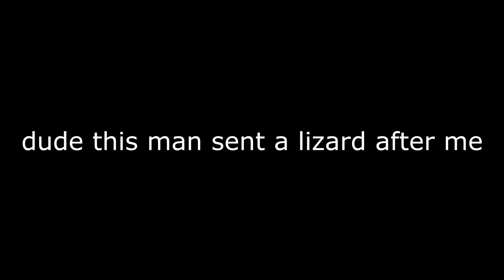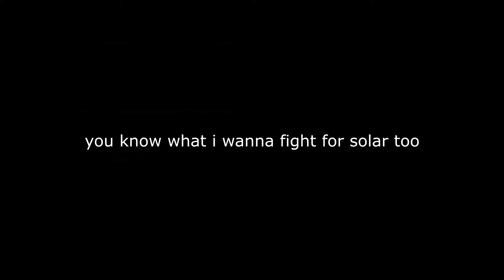adler's revenge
My name is Russell Adler, and I will have my revenge. Me and my boy Kimchi will sweep them legs and nom on them heads. We are also here to watch a grudge match to see who gets the gamertag "Solar."

Hope you guys enjoy this video, its gotta have one of my favorite montages with a really cool clip where I got an ace on search and destroy with a sticks and stones loadout; getting called Jason Bourne was pretty cool.

Timestamps:
00:00 - Choppa's Montage
01:05 - Disrespectful Moments
02:54 - Adler's Revenge
03:27 - 0 IQ Moments
04:36 - God Gamer Moments
05:43 - Speed Of Sound Moments
06:05 - Anuerysm Moments
06:45 - Battle For A Gamertag

My name is pengyy/pengyyy/pengu. Not peggy